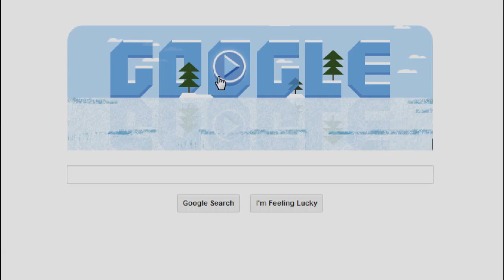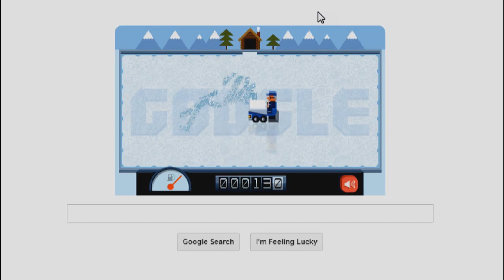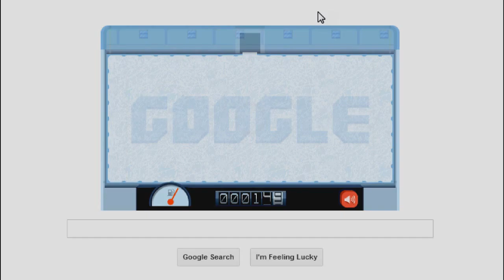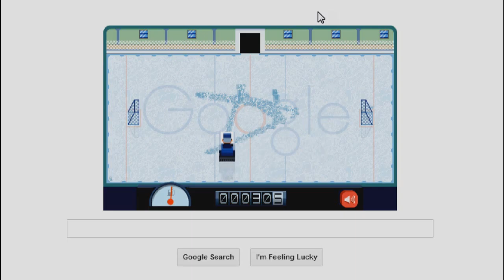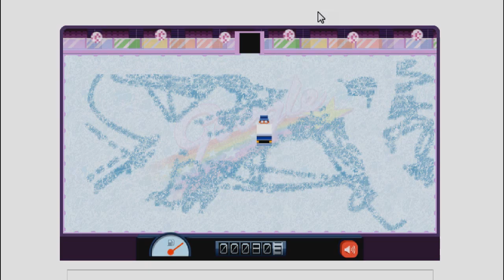Lucas plays GoogleDoodle 16/01/2013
Today i play the google doodle just becuase its fun as hell :D